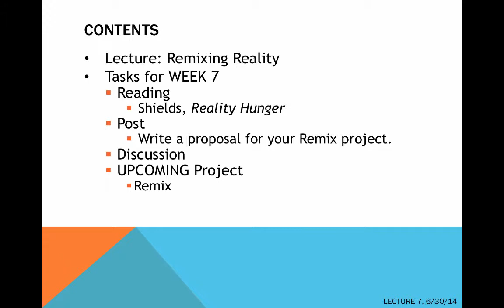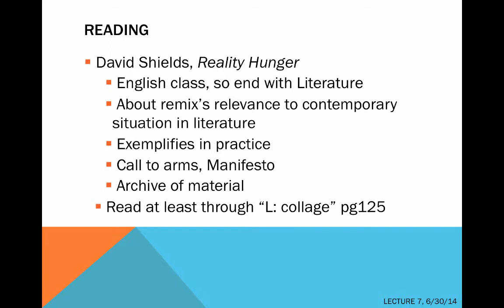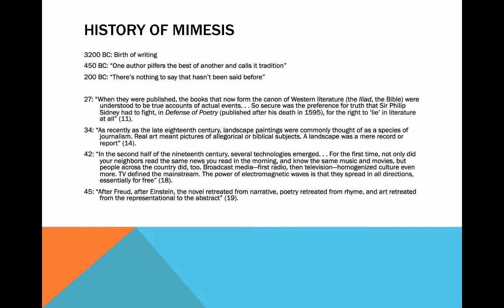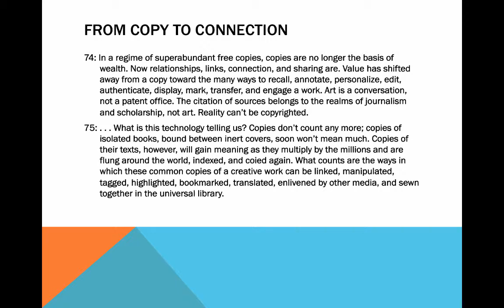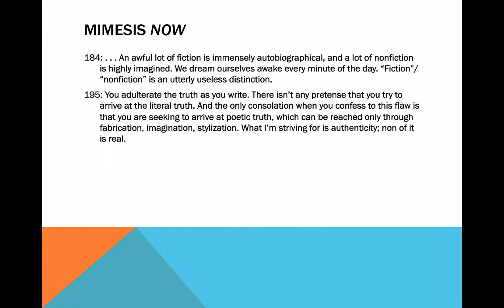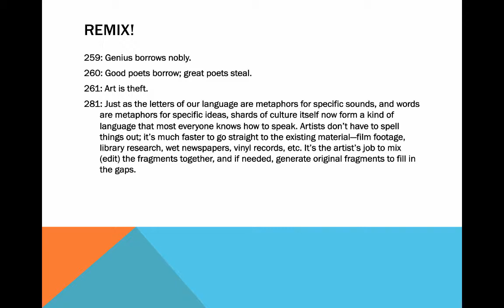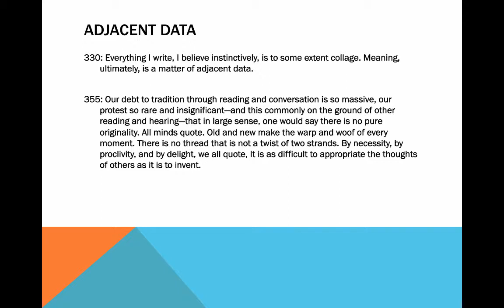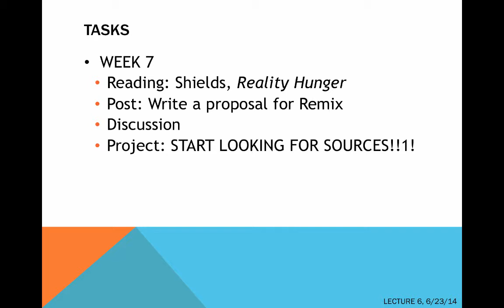Remix: Music, Art, Culture | Lecture 7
Table of Contents:

00:06 - Contents
00:36 - Assignments
01:08 - Reading
02:47 - History of Mimesis
06:16 - Represent this
09:49 - From Copy to Connection
11:44 - Trials by Google
14:27 - Mimesis NOW
15:14 - Remix?
17:07 - Remix!
18:04 -
18:54 - Reality TV
20:12 - Adjacent data
21:26 - PROJECT: REMIX (DUE 7/13)
24:28 - Post
26:01 - tasks